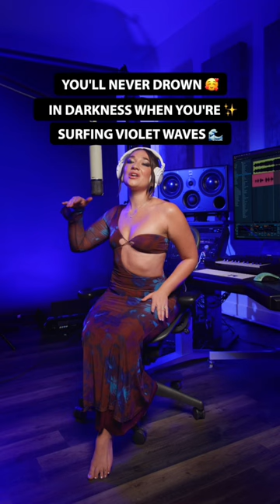LSDREAM ft. KARRA - Wild Orchids 🌸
KARRA's favorite collabs Part 1: Wild Orchids by LSDREAM featuring KARRA. In this series KARRA walks down memory lane and share's some of her favorite songs she's ever released!

To Purchase / Stream / Download = ingrooves.ffm.to/peacelovewubzlp